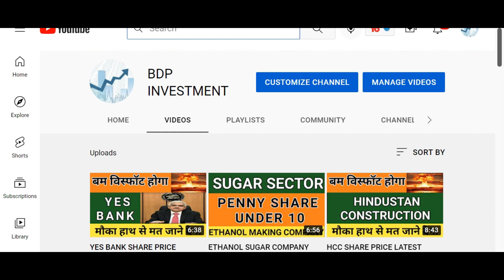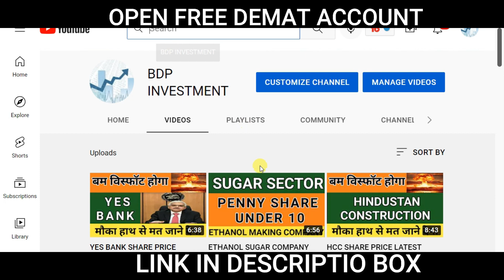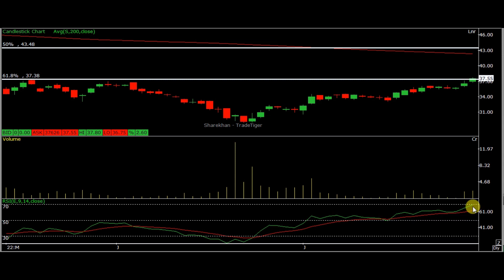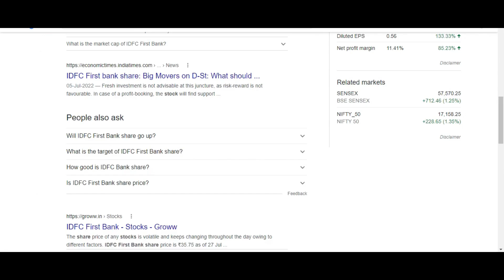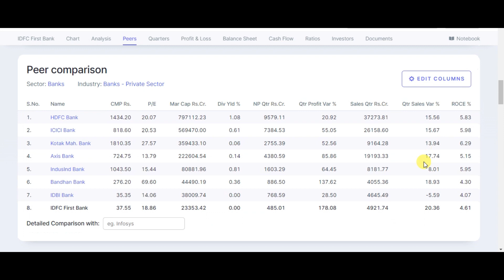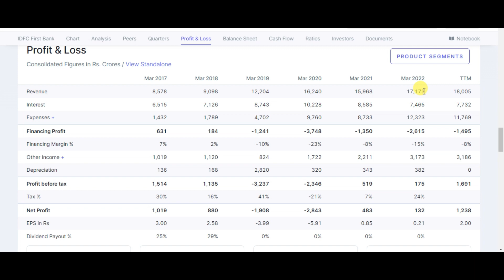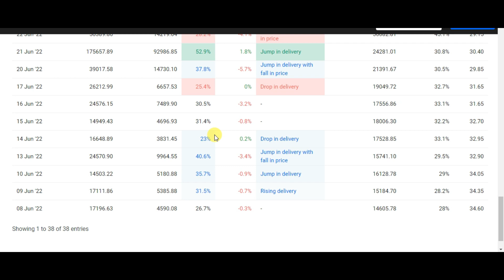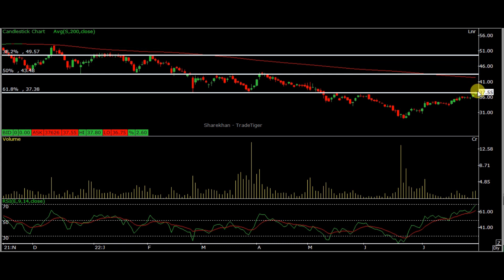WHAT IS THE TARGET OF IDFC FIRST BANK ? IDFC FIRST BANK SHARE PRICE LATEST NEWS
What is the target for IDFC First Bank?
Why do you want to work with IDFC First Bank?
What is special about IDFC First Bank?
Is IDFC First Bank a good investment?
Is it safe to invest in IDFC Bank?
Is IDFC first bank debt free?
Which is the No 1 private bank in India?
Which private bank is best?
Which is best bank in India?
Which govt bank is best?
Which is the No 1 bank in world?
Which bank is best for students?